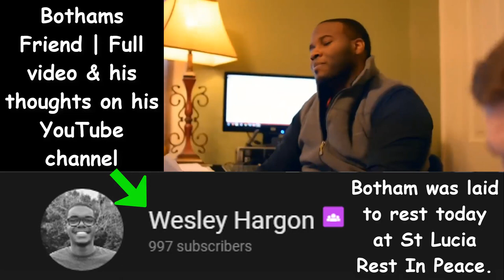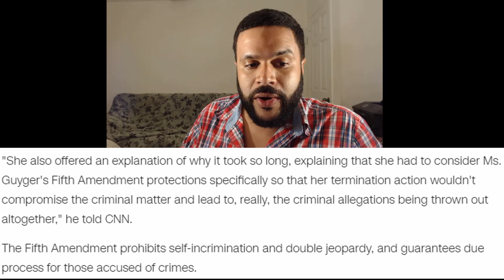Amber Guyger Fired & Renee Hall Answers Full Details + Ted Cruz | Botham Jean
Amber Guyger fired & Renee Halls replies as to why it took longer, and the reason she wasn't fired the first time. Ted Cruz shows some support for Amber Guyger in stating she shouldn't be fired and that it's too early to come to conclusions.